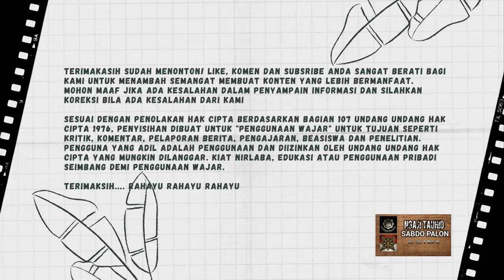JANGAN MENCARI SANDARAN SELAIN TUHANMU BERBESAR HATILAH PADA KEBESARAN TUHANMU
Hidup hanyalah pengakuan diri bahwa kita ada yang menciptanya dan ada yang memberi setiap takdi yang kita alami tugas kita hanya membawa alam sadar kita dan pengakuat kuat bahwa kita adalah hamba maka yang harus kita agungkan dan kita sandari adalah KeMahaan sang pemilik segalanya yaitu Tuhan pencipta diri kita